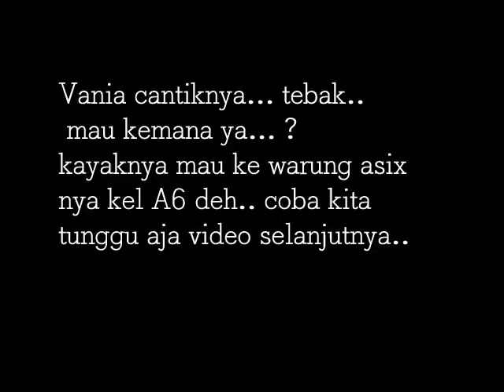Vania mau ke warung asix milik Kel A6 ?